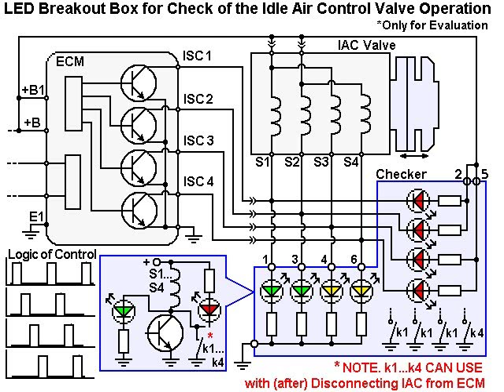Breakout Box for Idle Air Control Valve Checking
This Video shows fragment of testing the displacement of valve spindle, proper working order of worm gear and windings of the "step-by-step" motor.
Note. ) is used.